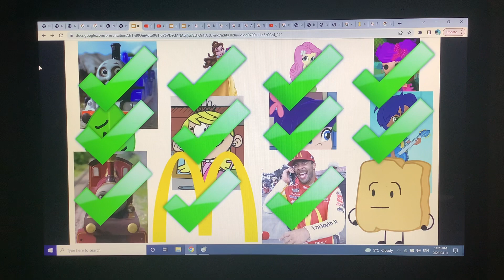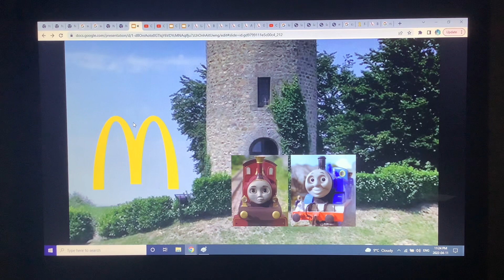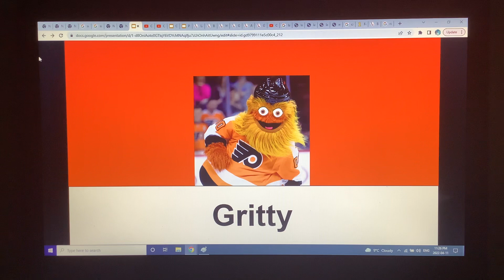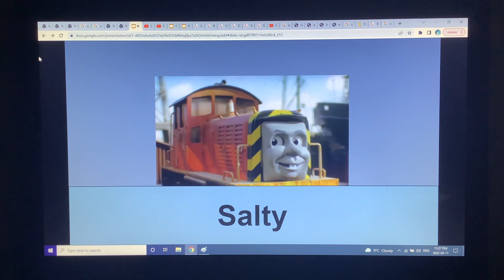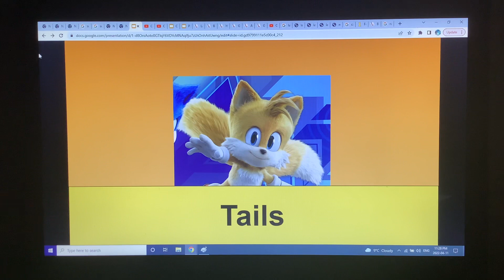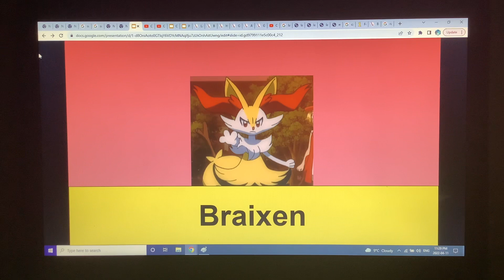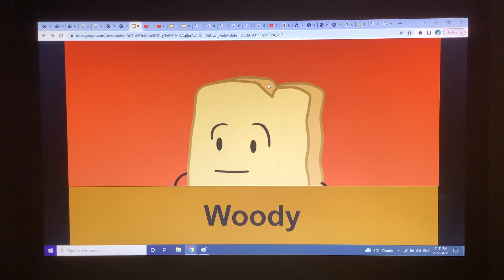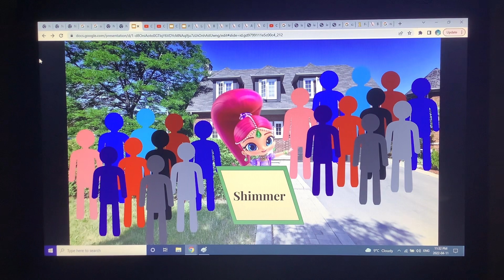Character Elimination In The Books Episode 20: Jacob’s Choice And 1 Last Rejoin